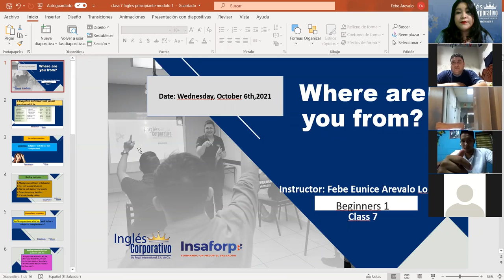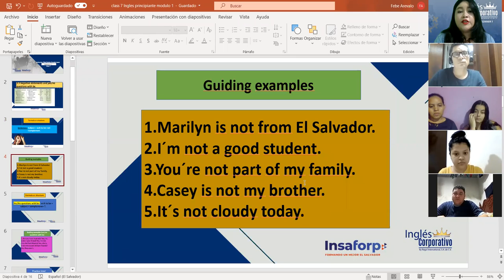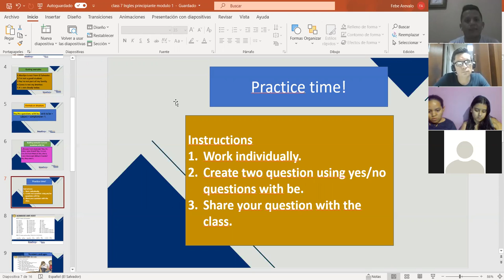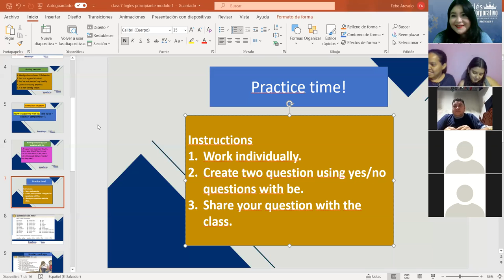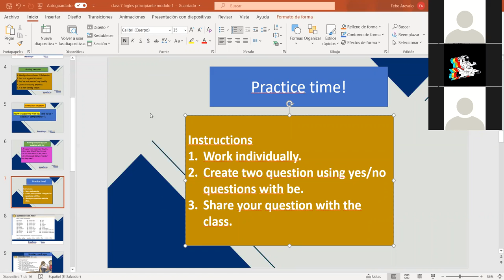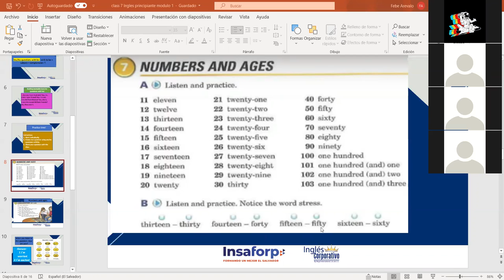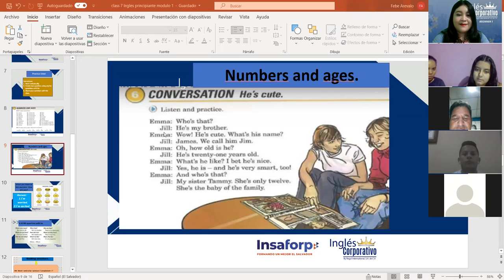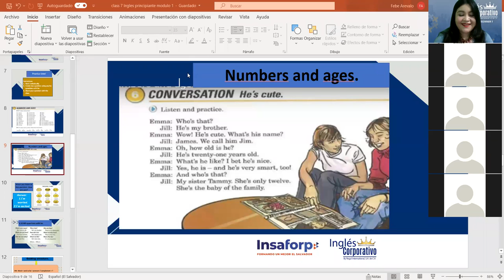Ingles Corporativo-Numbers and ages. Class#7, day#7.